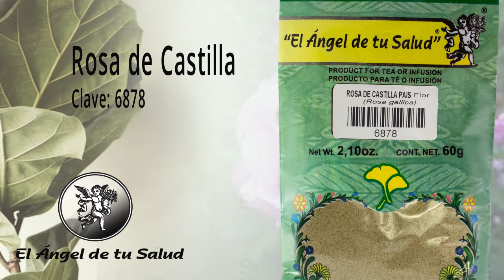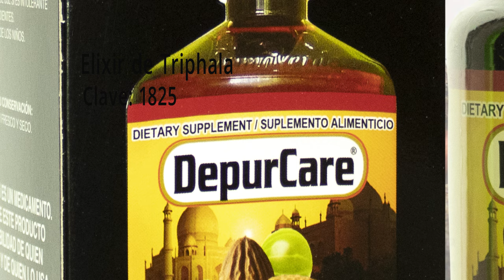FÓRMULA HERBOLARIA PARA TRATAR DISNEA PAROXÍSTICA NOCTURNA